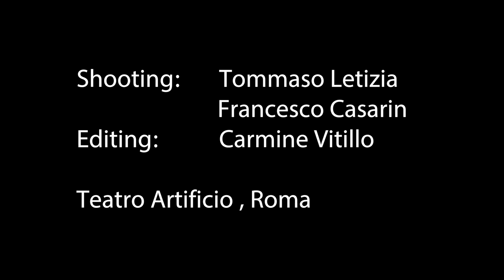Thives and Poets Project - Garbata Casualità